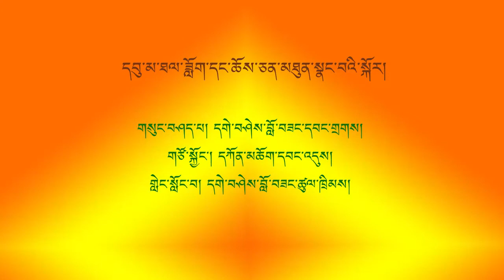དབུ་མ་ཐལ་བཟློག་དང་ཆོས་ཅན་མཐུན་སྣང་བའི་སྐོར། གསུང་བཤད་པ། དགེ་བཤེས་བློ་བཟང་དབང་གྲགས།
དབུ་མ་ཐལ་བཟློག་དང་ཆོས་ཅན་མཐུན་སྣང་བའི་སྐོར།
གསུང་བཤད་པ། དགེ་བཤེས་བློ་བཟང་དབང་གྲགས།
གཙོ་སྐྱོང་། དགེ་བཤེས་དཀོན་མཆོག་དབང་འདུས།
གླེང་སློང་བ། དགེ་བཤེས་བློ་བཟང་ཚུལ་ཁྲིམས།
བོད་ཀྱི་ཆོས་བརྒྱུད་ཆེན་པོ་བཞིའི་ལྟ་སྒོམ་སྤྱོད་གསུམ་ཐོག་རྒྱལ་ཡོངས་བགྲོ་གླེང་ཚོགས་འདུ།
ཕྱི་ལོ་༢༠༡༧ ཟླ་ ༣ ཚེས་ ༢༥ ནས་ ༢༧
National Seminar on Sila, Samadhi & Prajna
སྒོ་སྒྲིག་པ། རང་གཞུང་སྡེ་ཚན། ཝཱ་ཎ་དབུས་བོད་ཀྱི་གཙུག་ལག་སློབ་གཉེར་ཁང་། སཱརནཱཐ།